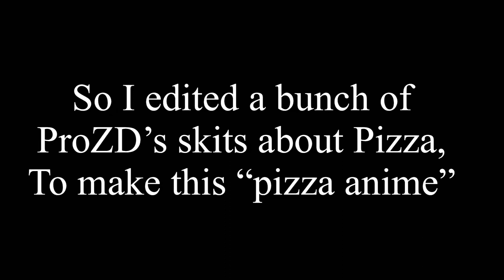THE PIZZA ANIME